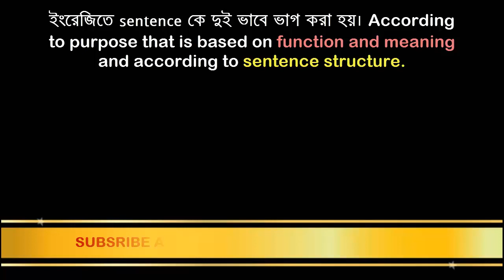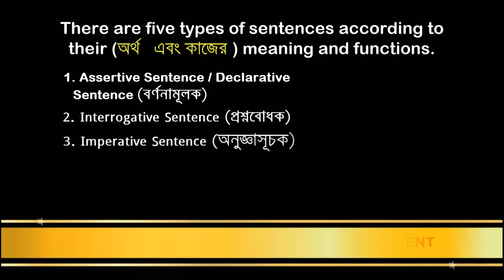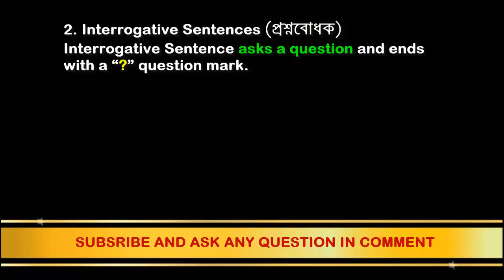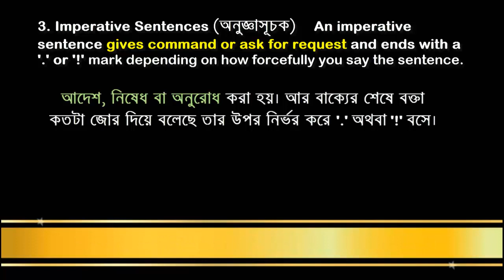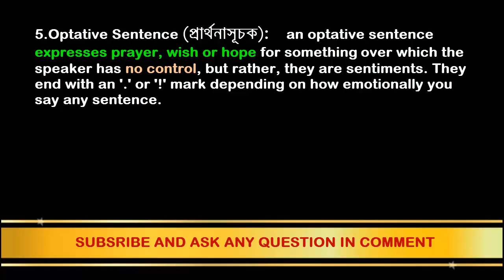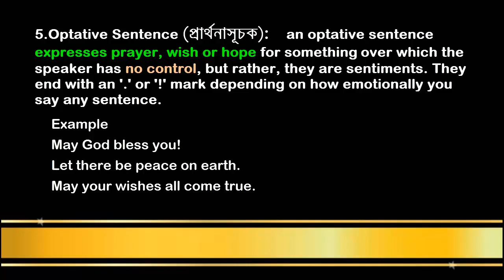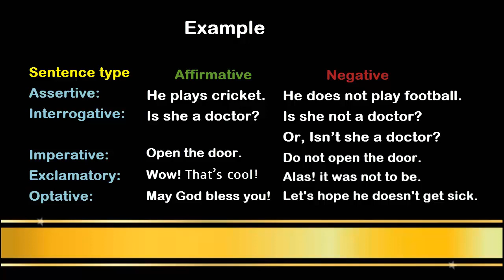অর্থ এবং কাজ অনুযায়ী বাক্যের শ্রেণীবিভাগ - Types of Sentences based on different meaning & functions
Types of Sentences based on different meaning and functions. অর্থ এবং কাজ অনুযায়ী বাক্যের শ্রেণীবিভাগ।

There are five types of sentences according to their meaning and functions. Sentence এর অর্থ এবং কাজের ভিত্তিতে Sentence ৫ প্রকার।

1. Assertive Sentence / Declarative Sentence (বর্ণনামূলক বাক্য)
2. Interrogative Sentences (প্রশ্নবোধক বাক্য)
3. Imperative Sentences (অনুজ্ঞাসূচক বাক্য)
4. Exclamatory sentences (বিস্ময়সূচক বাক্য)
5. Optative Sentence (প্রার্থনা সূচক বাক্য)

অর্থ এবং কাজের ভিত্তিতে Sentence এর প্রকারভেদ নিয়ে একটি খুবই সংক্ষিপ্ত আলোচনা করব। একেবারেই বেসিক একটা ধারণা আপনারা এই ভিডিওতে পাবেন। কারন এখানে আলোচিত প্রত্যেকটি বিষয় নিয়ে আলাদা ভবে in-depth মানে এদের নিয়ম এবং ব্যাতিক্রম নিয়ে বিশদ আলোচনা আমরা অন্য ভিডিওতে করব। ইনশাআল্লাহ। তাহলে আসুন শুরু করা যাক।